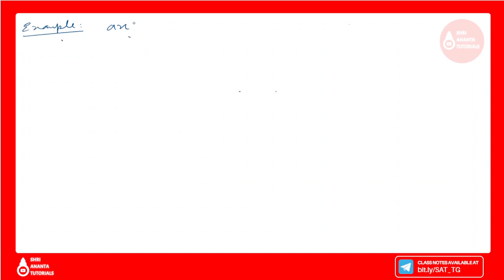Selection Logic Example I Control Structure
Selection Logic Example I Control Structures
Selection Logic Example,
Conventions used in Algorithmic Development,
Mathematical Notation and Functions,
Data Structure Operations with example,